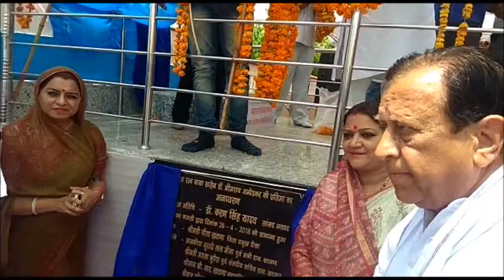DAUSA के BANDIKUI में DR AMBEDKAR की प्रतिमा का अनावरण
दौसा जिले के बांदीकुई इलाके के गुढलिया गांव में संविधान निर्माता डॉ. अंबेडकर की प्रतिमा का अनावरण किया गया .इस मौके पर सांसद डॉ.कर्णसिंह ने बाबा साहेब की प्रतिमा का अनावरण कर एक जनसभा को संबोधित किया जनसभा को सम्बोधित करते हुए कर्ण सिंह यादव ने कहा की देश में भाजपा सरकार दलित समाज को भ्रमित कर रही है .कार्यक्रम में पीसीसी महासचिव जीआर खटाणा ने भाजपा पर जमकर निशाना साधा. उन्होंने कहा कि भाजपा सरकार दलितों की अवाज को दबाने का काम कर रही है. बाबा साहेब की मुर्ति स्थापना के लिए प्रशासन की ओर से स्थानीय लोगों को धमकाया गया .जिसकी निंदा की जानी चाहिए ... खटाणा ने दलित समाज से बच्चों की शिक्षा को बढ़ावा देने की अपील की ...समारोह को पुर्व संसदीय सचिव ममता भुपेश, जिला प्रमुख गीता खटाणा, प्रधान डीसी बैरवा समेत कई लोगों ने संबोधित किया .